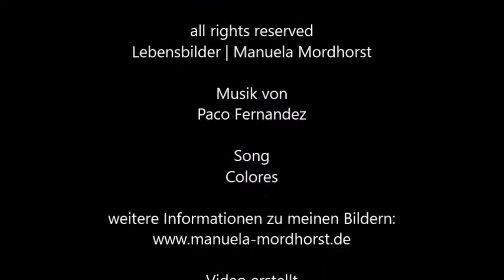Bild 5 aus der Werkserie 'Ibiza' von Manuela Mordhorst, abstrakte Malerei - 2015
Abstrakte Inselmalerei Ibiza Serie Bild 5 von Manuela Mordhorst
✔Danke für's Anschauen! Hab einen schönen Tag!
✔Nicht vergessen LIKEN - TEILEN - KOMMENTIEREN

Song: Colores

Video/Fotos: (p+c 2015) Manuela Mordhorst